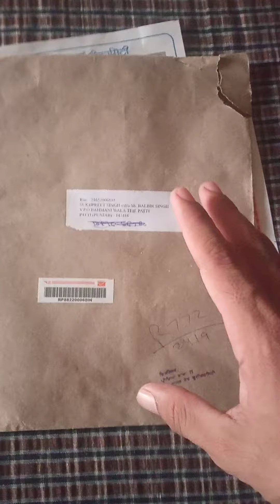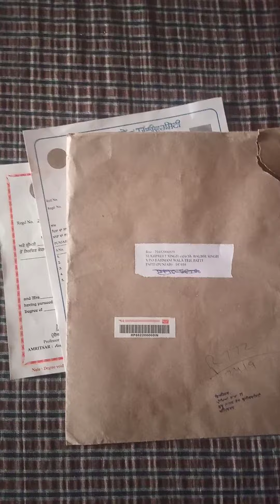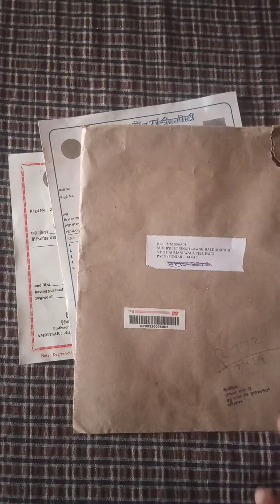Gndu even sem certificate | Gndu even sem DMC/DIGREE out | Gndu DMC/DIGREE 2022